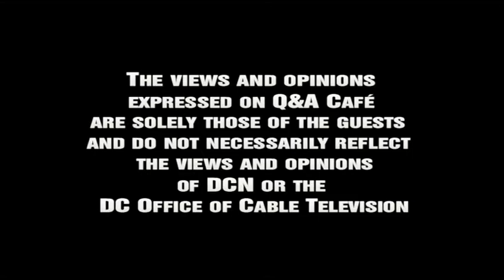The Q&A Cafe with Carol Joynt - Guest: Kojo Nnamdi